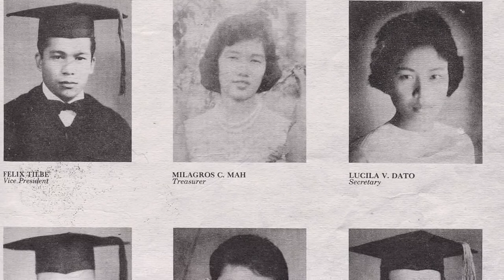FERMIN AND MILAGROS TAN PART 2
Pre 50th Wedding Anniversary Celebration photo slideshow (part 2)